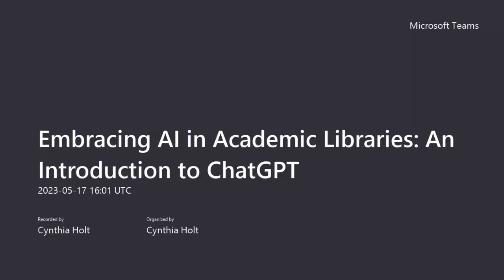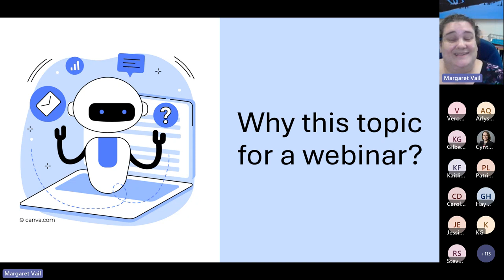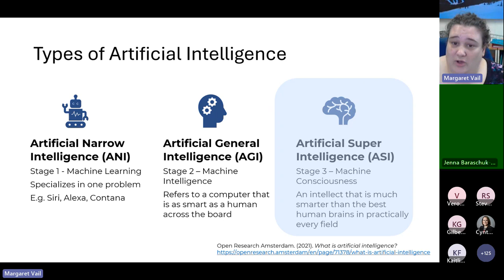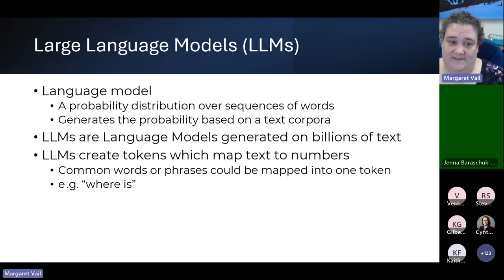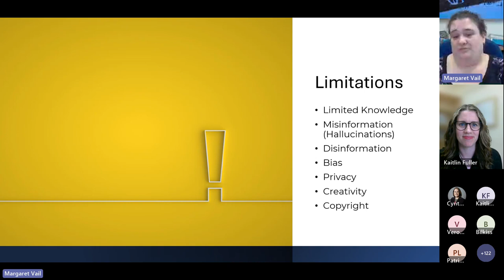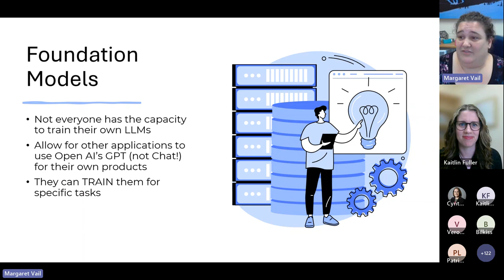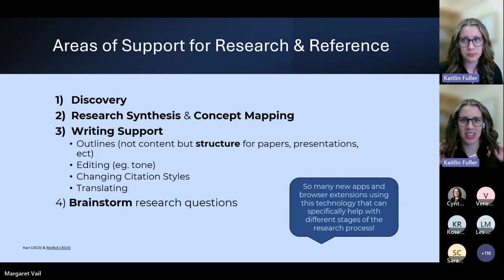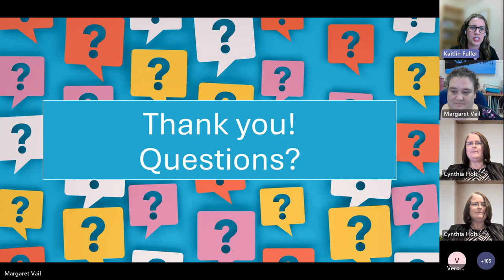Embracing AI in Academic Libraries An Introduction to ChatGPT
CAAL-CBPA Webinar

Presenters: Margaret Vail, Systems and Data Services Librarian, St. Francis Xavier University; and Kaitlin Fuller, Scholarly Communications Librarian, St. Francis Xavier University

Description: The rapid advancements in artificial intelligence (AI) and generative language models, such as ChatGPT, are transforming the academic landscape, prompting discussions on their potential impact on teaching, research, and library services. We invite members to join us for a concise, one-hour presentation exploring the essentials of these AI-driven technologies and their possible applications in academic libraries.

In this session, we will cover the following main points:

     *  Gain a basic understanding of the core concepts behind AI and generative language models, focusing on ChatGPT as a leading example.
     *  Discover how these tools can be employed to enhance library services and limitations about which we should be aware.

Biographies: Margaret Vail is a Librarian and Software Developer with a unique background in both fields. She holds a Bachelor of Computer Science and a Master of Library and Information Studies from Dalhousie University, and currently serves as a Systems & Data Services Librarian at St. Francis Xavier University. Margaret's expertise in both libraries and computer science allows her to bridge the gap between these two areas and provide innovative technological solutions to advance library services.

Kaitlin is a Scholarly Communications & Health Sciences Librarian at StFX University. Kaitlin joined StFX from NSCC, where she taught in the Library and Information Technology program for the eCampus. With over five years of experience as the Education Librarian for the Faculty of Medicine at the University of Toronto, Kaitlin is skilled in searching for clinical questions and conducting comprehensive literature searches. She holds an MLIS from Dalhousie University, and a Bachelor of Arts from the University of British Columbia. Kaitlin has a passion for teaching and supporting students, faculty, and staff in their research.